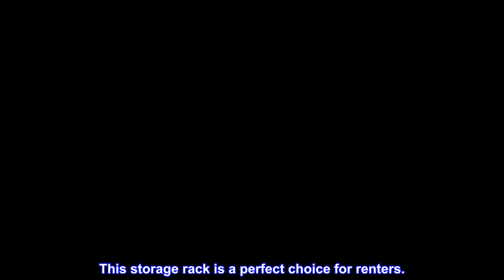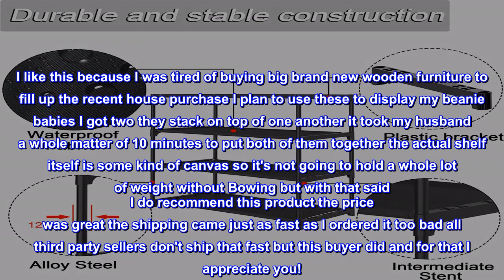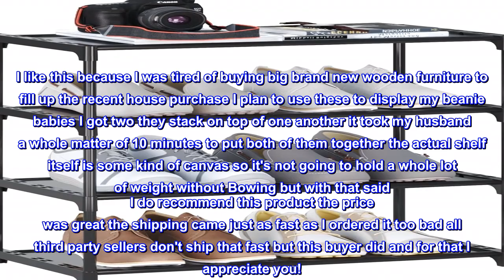Great product - Hockmez 4-Tier Small Shoe Rack .Stackable Shoe Shelf Storage Organizer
【Multifunctional】 This stackable shoe rack is not only for shoes, It could be a display stand for your toys, books, plants and more.It also works great for kitchen food containers storage and garden supplies storage. This storage rack is a perfect choice for renters.
【Space Saving Shoe Storage】Shoe rack for entryway with standard size of 17.5" W x 11.4" D x 23.6" H, A good solution to keep your entryway, closet, dormitory, patio, mudroom and garage away from messes. It’ll safely accommodate your ever-expanding shoe collection while saving your valuable floor space.
【Stackable & Customizable】Meet diverse needs. You can remove the layer to fit boots, high heels or larger accessories, The special expandable design allows you to buy 2 sets and stack them vertically for a larger shoe rack.
【Material & Structure】Made from durable waterproof non-woven fabric tiers , Strengthened plastic connectors and thickened alloy steel .Thickened alloy steel pipes are hard to bend even put larger & heavy objects, that makes this rack shelf sturdier, stabler and longer lifetime.The fabric is also easy to clean with a dry or wet cloth.
【Easy And Quick Assembly】The simple structure and light weight make the rack very convenient for you to assemble and disassemble. Installation requires only a few easy steps and no special tools are needed. Simply attach the shelf tubes to the side frame, then place the nonwoven fabric on tubes for each tier and snap tightly. Easy to reposition and transport.

Jus small enuff for the nook of any room
I like this because I was tired of buying big brand new wooden furniture to fill up the recent house purchase I plan to use these to display my beanie babies I got two they stack on top of one another it took my husband a whole matter of 10 minutes to put both of them together the actual shelf itself is some kind of canvas so it's not going to hold a whole lot of weight without Bowing but with that said I do recommend this product the price was great the shipping came just as fast as I ordered it too bad all third party sellers don't ship that fast but this buyer did and for that I appreciate you!